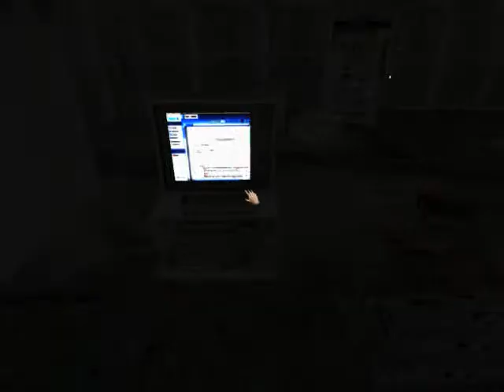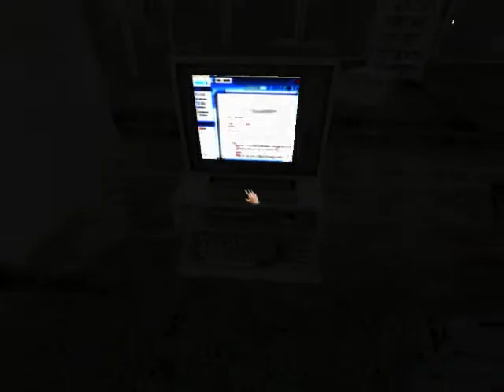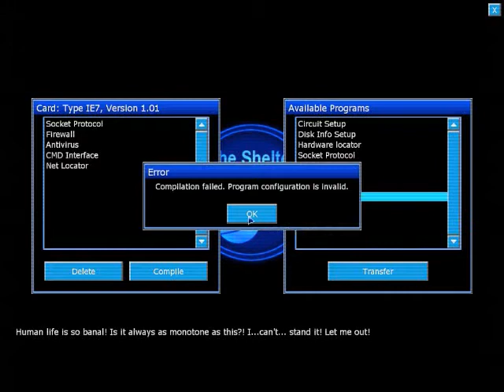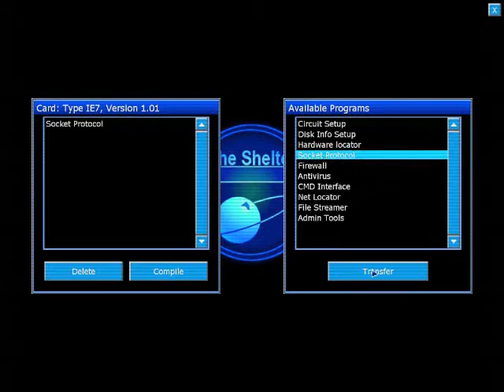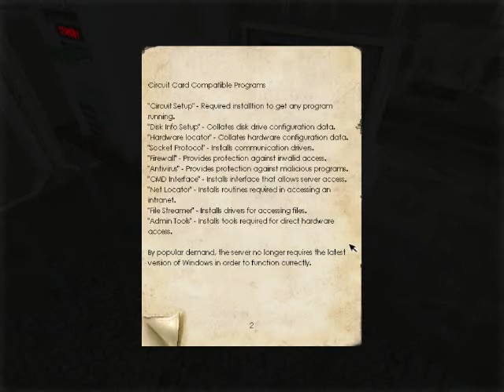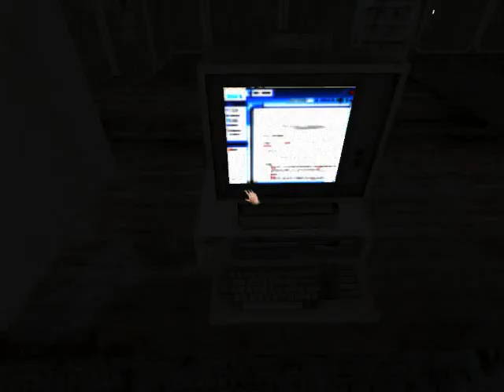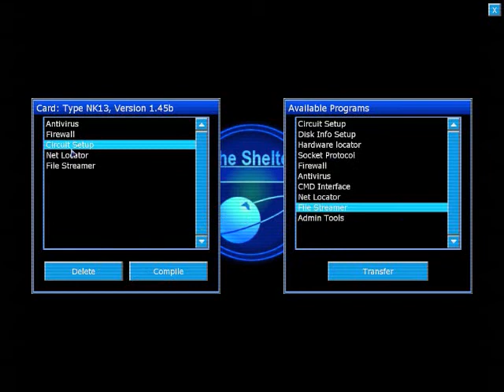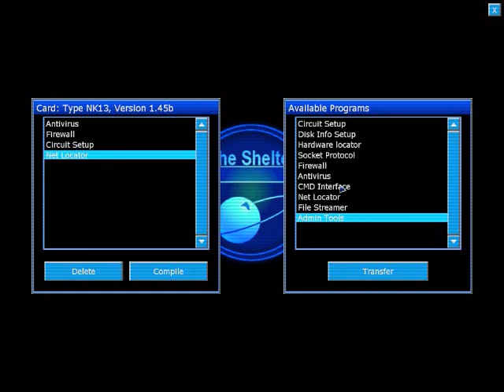penumbra bp 006